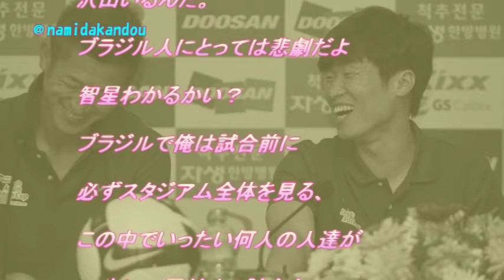【キングカズ】カズのようになりたかった朴智星が三浦和良選手から掛けられた言葉 【感動する話】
【涙腺崩壊】 カズのようになりたかった朴智星が三浦和良選手から掛けられた言葉 【感動する話】

★☆高く評価☆★ 涙が出る・感動するなど心に響いたら
★☆低く評価☆★ 何も感じない・感動しなかった

さすが、キングカズとしか言いようがありません。
カズさんの生き方は、本当にかっこいい！